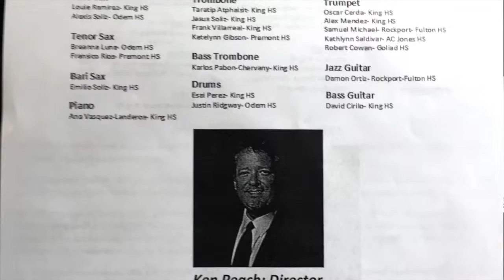ATSSB Region 14 Jazz Concert Jazz Ensemble Highlights 2016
This video is about ATSSB Region 14 Jazz Concert Jazz Ensemble Highlights 2016